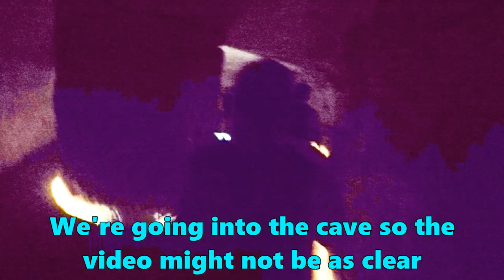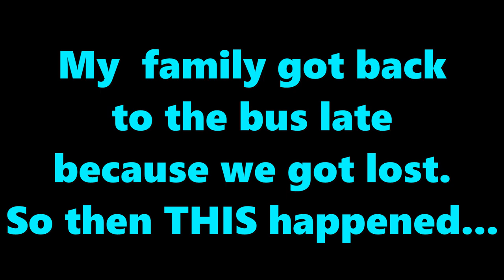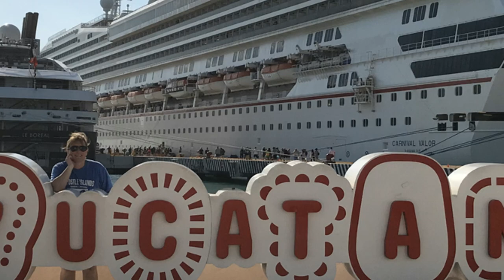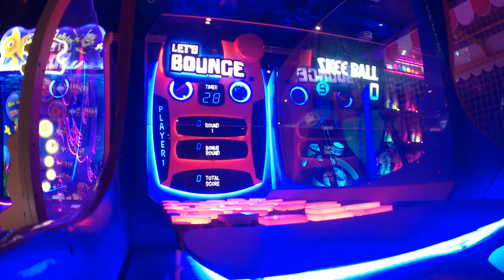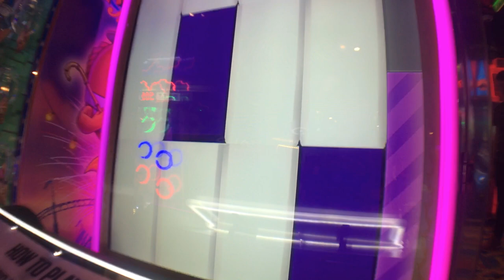2019 Carnival Valor Vlog Day 4 - The Mayan Ruins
Today my family and I have a great day in Progresso exploring the Mayan Ruins and swimming through a cave!